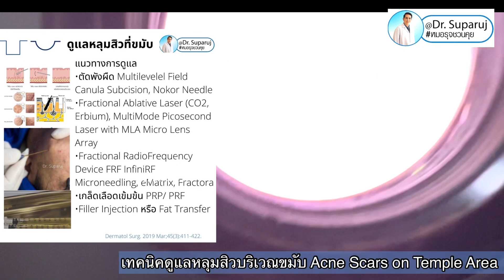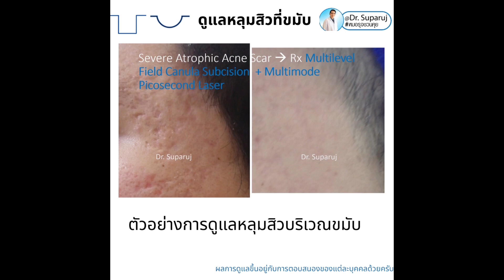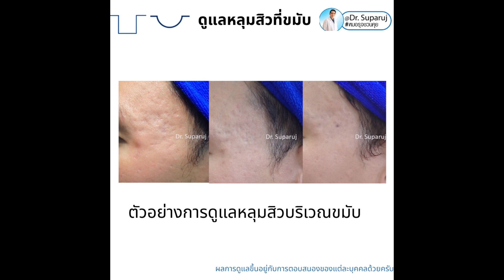เทคนิครักษาหลุมสิวขมับ Acne Scars on Temple Area หมอรุจชวนคุย Cannula Subcision Picosecond Laser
📍แนะนำเทคนิคดูแลหลุมสิว: เทคนิคดูแลหลุมสิวบริเวณขมับ Acne Scars on Temple Area

🔬หลุมสิวที่ขมับมักจะเป็นหลายชนิด Mixed type โดยมักจะเป็น Boxcar และ Rolling Scar**
•การรักษาต้องพิจารณาถึงชนิดของแผลเป็นหลุมสิว
ความหนาของชั้นผิวหนัง
*หลุมสิวบริเวณขมับมักรักษายาก Hard to treat area ซึ่งโดยปกติบริเวณขมับมักจะมีชั้นผิวหนังและคอลลาเจนที่ค่อนข้างบางกว่าบริเวณอื่น
•มีการยุบตัวของผิวหนัง Skin atrophy ทั้งชั้นหนังแท้ Dermal และชั้นไขมันใต้ผิว Subdermis
•และหลุมสิวแบบแบ่งกว้าง Severe Rolling Scar มักจะมีพังผืด Fibrosis ตั้งแต่ชั้นdermis จนถึงชั้นไขมันใต้ผิว fatty layer

💊แนวทางการดูแล
•การตัดพังผืด Subcision โดยมีหลายเทคนิคเช่น Multilevelel Field Canula Subcision, Nokor Needle Subcision
•ร่วมกับการรักษาด้วยการใช้เลเซอร์หรือ อุปกรณ์คลื่นวิทยุ  RadioFrequency Device
-เลเซอร์เช่น Fractional Ablative Laser (CO2, Erbium), MultiMode Picosecond Laser with MLA Micro Lens Array
-อุปกรณ์คลื่นวิทยุ Fractional RadioFrequency Device FRF เช่น InfiniRF Microneedling, eMatrix, Fractora

🧬กรณีแผลเป็นลึกมากและชั้นผิวหนังมีความบาง
•อาจใช้เกล็ดเลือดเข้มข้น PRP Platelet Rich Plasma (พลาสมาที่มีเกล็ดเลือดเข้มข้น) หรือ PRF เพลทเลท ริช ไฟบริน (Platelet rich fibrin) ซึ่งมี Growth Factors ช่วยกระตุ้นการซ่อมแซมหลุมสิวร่วมด้วยได้ครับ
•หรือใช้การฉีดสารเติมเต็ม Filler Injection หรือ Fat Transfer การเติมไขมัน
*ซึ่งบริเวณขมับต้องระวังเนื่องจากมีโอกาสเกิดภาวะแทรกซ้อนได้ครับ*

Boen M, Jacob C. A Review and Update of Treatment Options Using the Acne Scar Classification System. Dermatol Surg. 2019 Mar;45(3):411-422.

Zaleski-Larsen LA, Fabi SG, McGraw T, Taylor M. Acne Scar Treatment: A Multimodality Approach Tailored to Scar Type. Dermatol Surg. 2016 May;42 Suppl 2:S139-49.

ตัวอย่างแนวทางการรักษาวิธีต่างๆ
👨🏻‍💻•Rolling scar